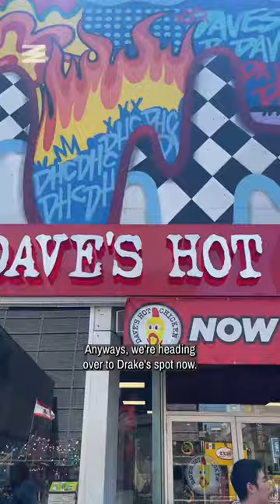I Tried Chicken Tenders From Drake’s & DJ Khaled’s Restaurants & There's Only One King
When it comes to chicken tenders, Narcity’s Mira Nabulsi can somewhat call herself a critic. Because ever since she was a little girl, this crispy and delicious junk food item has been one of her faves. So, when Mira found out that Drake and DJ Khaled are each associated with their own chicken joints in Toronto, she had to put them to the test to decide which one ruled the city. Let's just say the competition between Another Wing and Dave’s Hot Chicken wasn't even close!